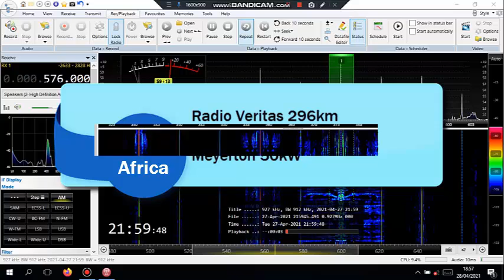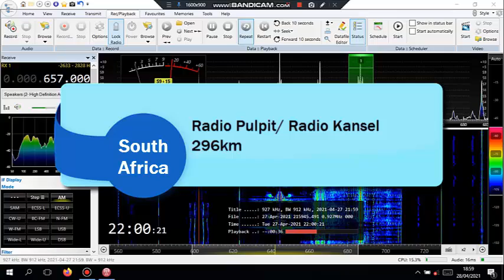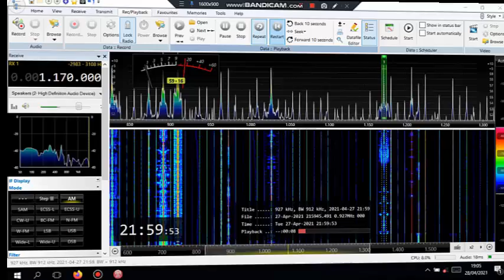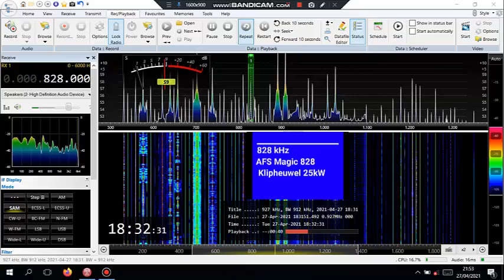MW Southern Africa IDs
South Africa 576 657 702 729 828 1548
Lesotho 891
Eswatini 1170